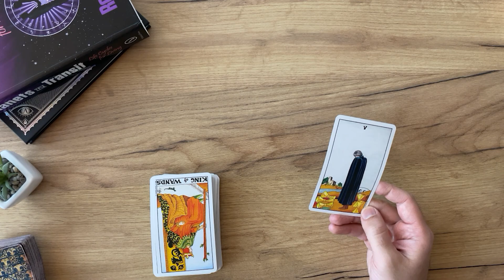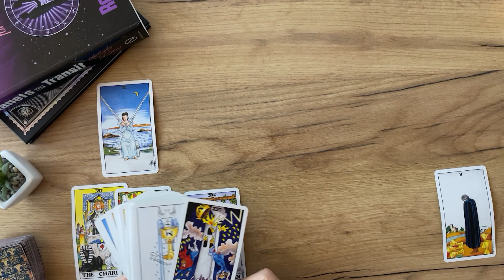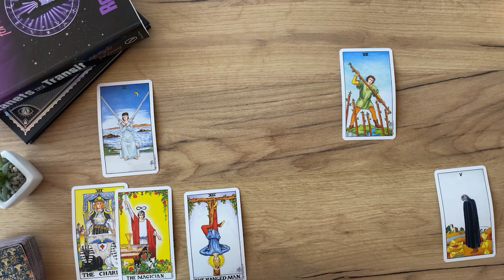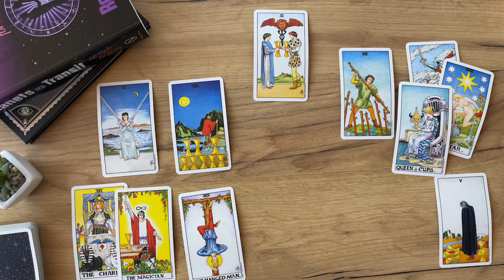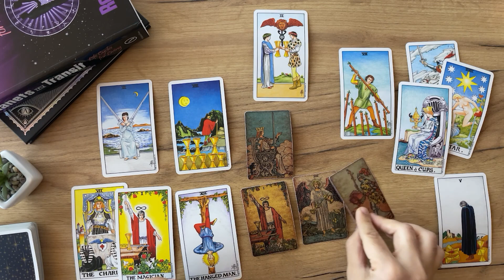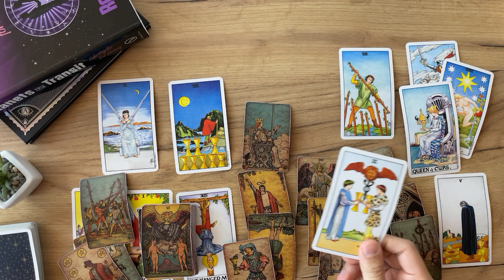SAGITTARIUS - THINKING about you… (December Midmonth, Tarot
(Limited Availability)